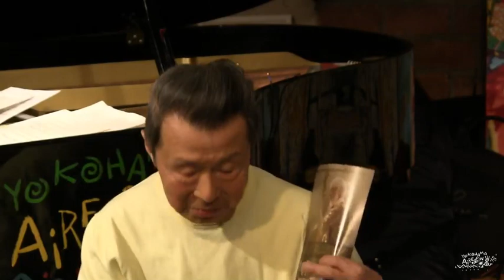[横浜エアジン2023] オマさんを語る2023 by 市川秀男(piano)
『オマさんを語る2023 by 市川秀男(piano)
2023/11/11
 世界的なベーシスト”オマさん”こと鈴木勲さんのドキュメント映画が
東京・新宿K'sシネマで上映が開始された。
タイトルに『鈴木勲 JAZZ GODFATHER』とある。

この横浜エアジンでの『オマさんを語るシリーズ』は
オマさんの音楽仲間に昔の話などを語ってもらう事にした。
最高のテクニックでカッコイイ音楽と演奏を聞かせてくれていたオマさんに
”ありがとう”の感謝を込めて記録に残すことにした。
　　　　(エアジン店主・うめ。)
Isao"OMA-san" ＳＵＺＵＫＩ
1933年1月2日 - 2022年3月8日
朝日新聞